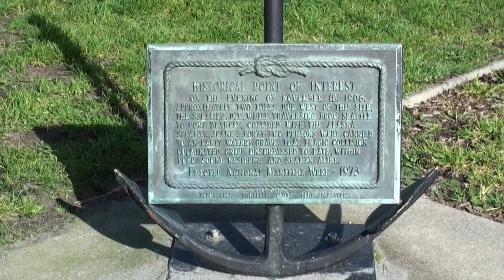Alki Beach 2015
We visit Alki Beach park in West Seattle, Washington.